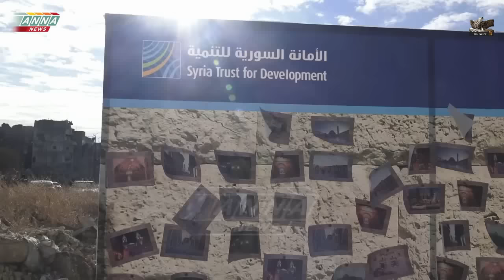La tormentata evacuazione dei terroristi da Aleppo-Est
Nel momento della sconfitta e durante l'evacuazione forzata da Aleppo-Est, vengono a galla le rivalità fra le varie bande di terroristi che costituiscono la cosiddetta "opposizione moderata".